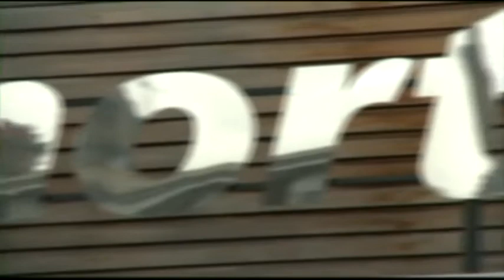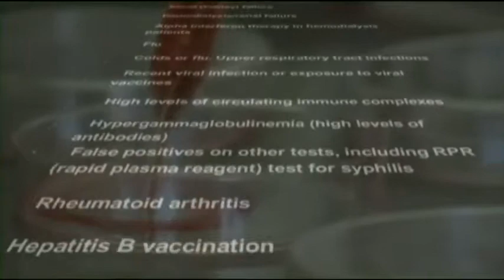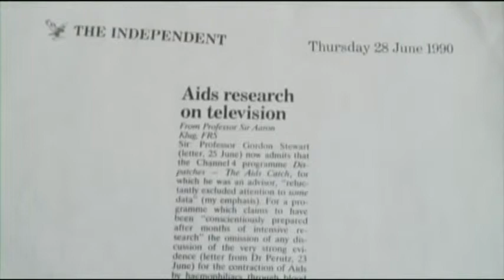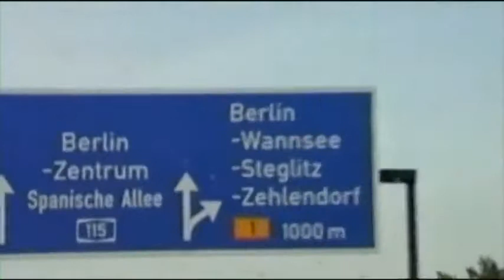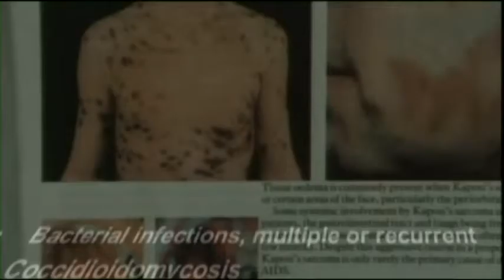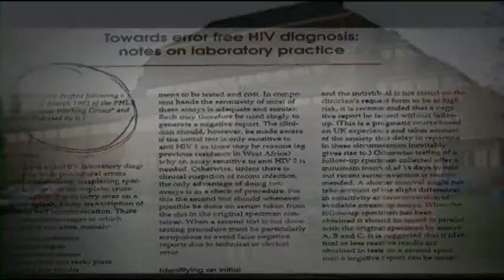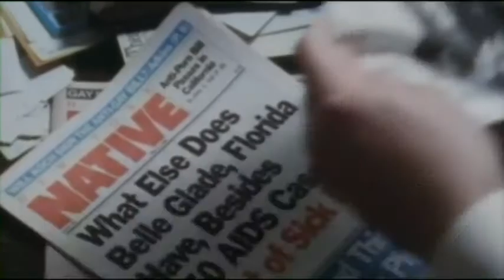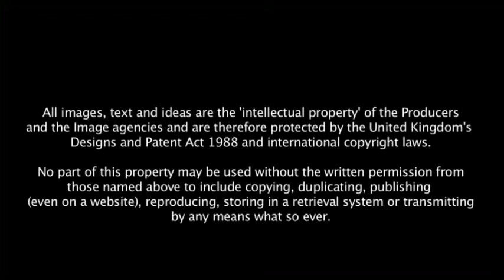HIV to AIDS Hoax "Positively False Birth of a Heresy HIV AIDS"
Positively False   Birth of a Heresy   HIV AIDS
This  documentary clearly shows that most labs and scientists have great doubts that HIV causes AIDS based on the data, but most are terrified  of loosing massive grants (salary) for standing up and saying anything against the $2 bn per year HIV AIDS business